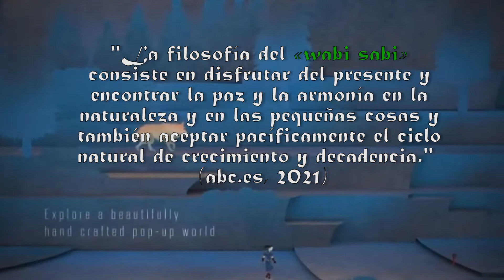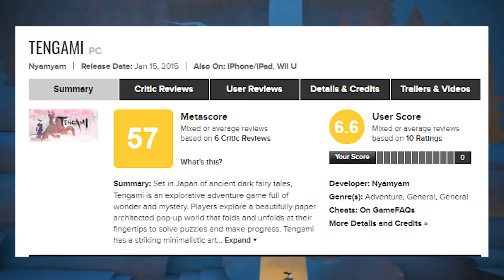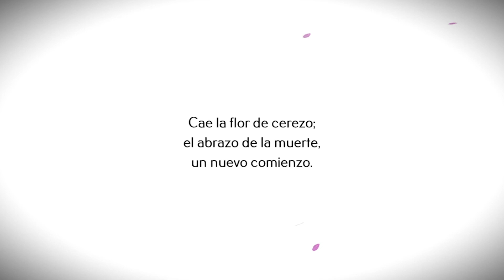El arte no lo es todo - Tengami (PC) - Reseña - Rupaza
¡Amiwos! en esta ocasión volvemos al ruedo, reseñando un juego que regalaron en Amazon Prime Gaming, llamado Tengami, el cual fue lanzado para móviles, Pc, y Wii U, ya que hacia uso de pantallas táctiles o el mause, sin embargo este termino por pasar sin pena ni gloria en el lejano 2014, y hoy ha caído a mis manos, ¿valdrá la pena jugarlo? ¿es un buen título? ¿merece más reconocimiento? Acompáñame a averiguarlo.

El videojuego fue grabado enteramente por mi, los promocionales/anuncios que fueron utilizados como referencia son propiedad de sus respectivos creadores y la música pertenece al estudio creador.